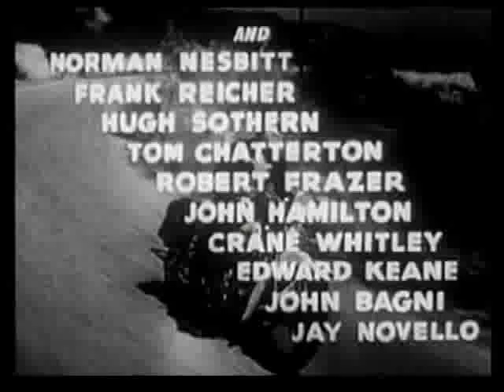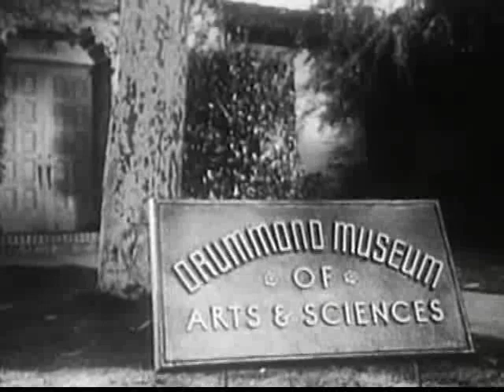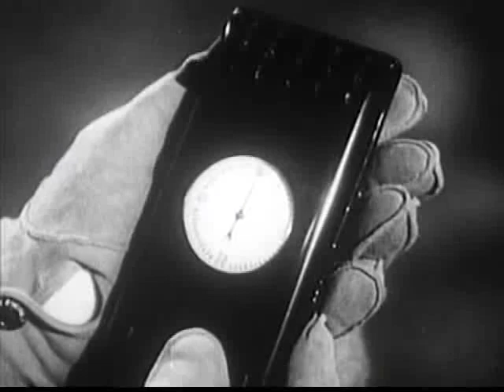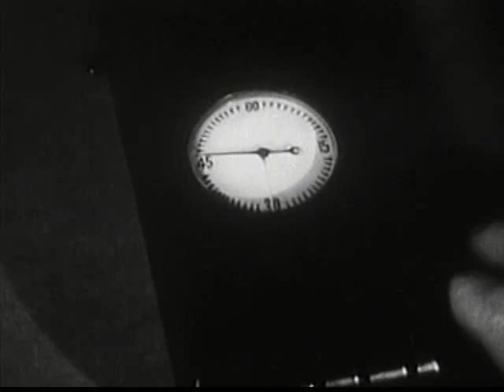Captain America Skyscraper Plunge 1944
Captain America

Cast
Dick Purcell as Grant Gardner / Captain America

crew
Directed by Elmer Clifton
                        John English
Written by Royal Cole
                       Harry Fraser
                      Joseph Poland
                       Ronald Davidson
                       Basil Dickey
                      Jesse Duffy
                      Grant Nelson
Based on Captain America by
                       Jack Kirby
                      Joe Simon
Produced by William J O'Sullivan
Starring    Dick Purcell
                   Lorna Gray
                   Lionel Atwill
                  Charles Trowbridge
                  Russell Hicks
                  George J. Lewis
                  John Davidson
Cinematography John MacBurnie
Edited by Wallace Grissell
                        Earl Turner